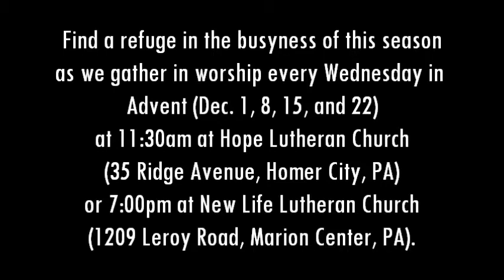Advent Midweek Prayer 01 Hope 12 01 21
When we are at risk of settling for less, the prophets point us toward the One who brings not merely power, but justice, who is more than loud hot air, but can truly mend what is broken in us, and between us.  Our Advent midday services from Dec. 1, 2021, drawn from Jeremiah 33:14-16.